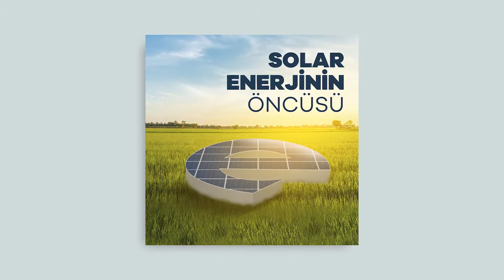Reklam Ajansı, Sosyal Medya Yönetimi, Dijital Pazarlama, Web Tasarım Ajansı - ArtArda Reklam Ajansı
Hedef kitleyi derinlemesine inceleriz. Etkili ve akılda kalıcı kreatif tasarımlar yaparız.